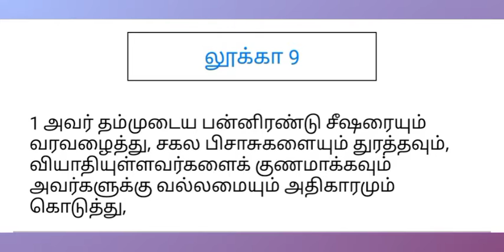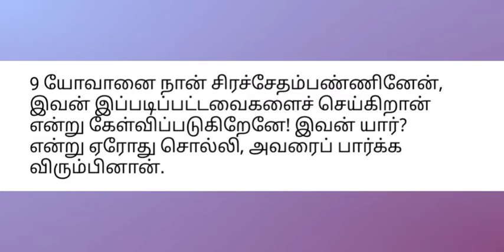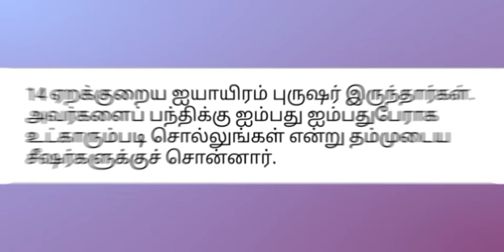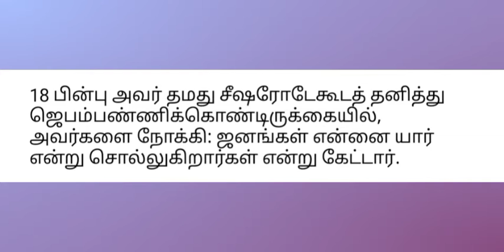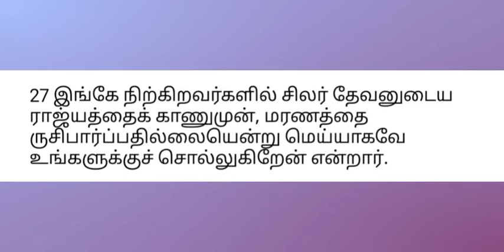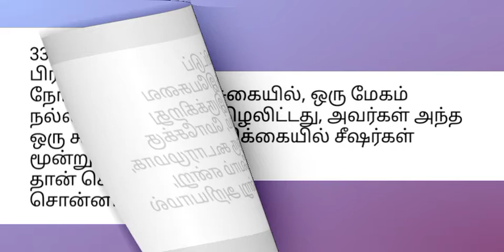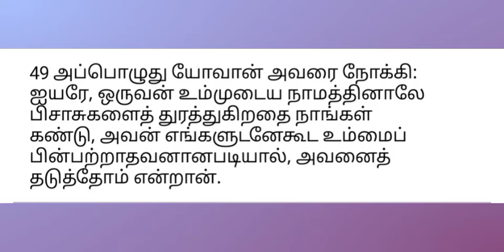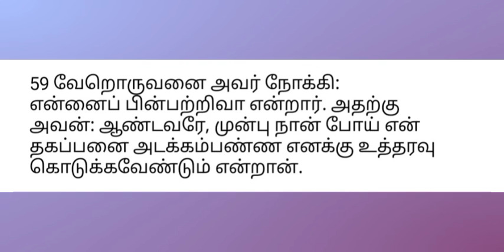லூக்கா : அதிகாரம் - 9 || தமிழில்...